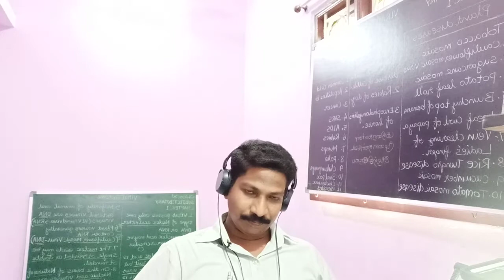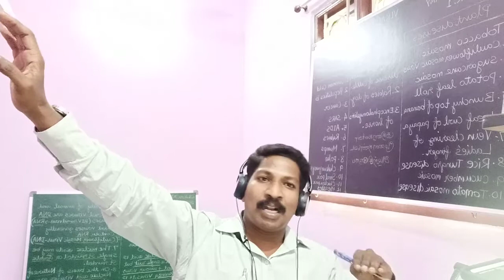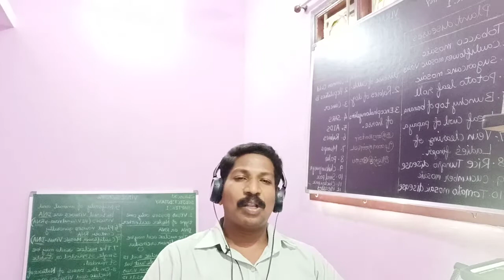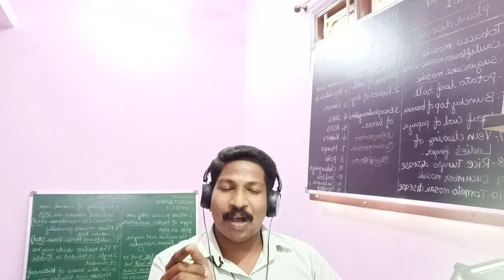Video 102 / Present Tense Online class